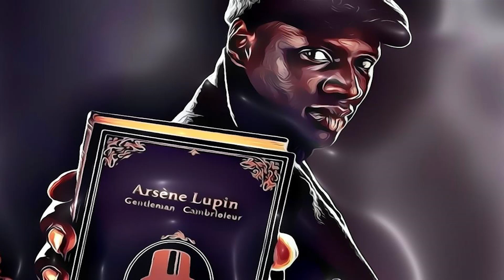Arsène Lupin | Chapter 12: THE THEFT OF THE PENDANT - Audio Book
Book Name: Arsene Lupin - The Gentleman Thief
Author: Maurice Leblanc
Chapter 12: THE THEFT OF THE PENDANT
Channel: Qcera - English

Arsene Lupin - The Gentleman Thief | Chapter 12 | Complete Audio Book for Free

The Original book is available in Public Domain.